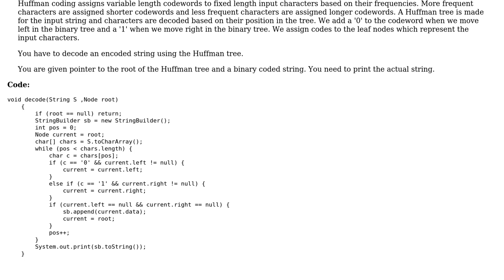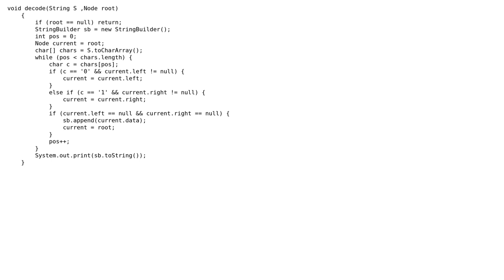Code Review: Huffman tree decoding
With thanks & praise to God, and with thanks to the many people who have made this project possible! You are responsible for your own actions.